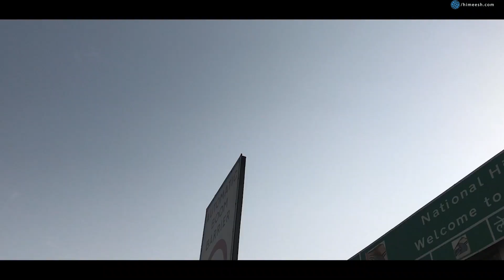VLOG: How To Manage Time in Busy Life | by Him eesh Madaan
This vlog will take you along on a journey where you will learn about time management, how to achieve the goals you have set for yourself and how to accomplish the maximum in the short amount of time that you have.

Him eesh Madaan, the leading motivational speaker of India, takes you on one of his many excursions around the country where he delivers power packed sessions. On the way he discusses about time management and how most of us suffer with it be it procrastination or just loss of motivation.

So watch this inspiring vlog with tips on time management till the end to get one problem checked off from your life.